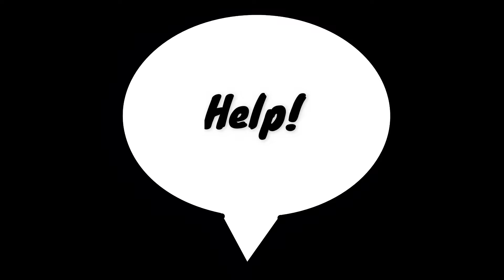Do You Want Us to Rule the School?!?! | My Friend is a Raven (Indie Horror Gameplay, Two Ending)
Join us for this indie horror Let's Play of My Friend is a Raven.  Sit down on the couch and laugh at us while we get two endings to this scary (ish) horror game.